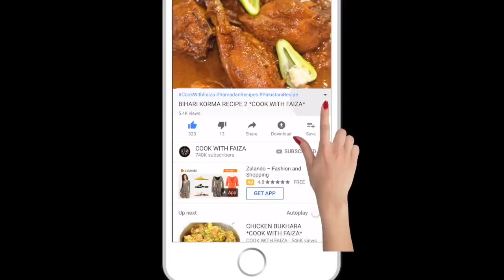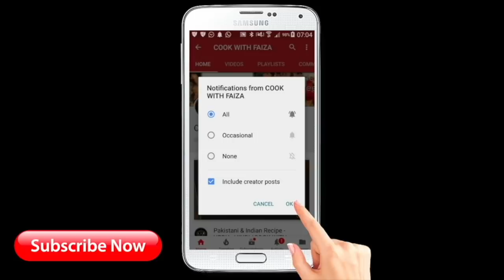Shandar Tips For Pyaz Ke Pakore Ki Recipe | Pakora Recipe By COOK WITH FAIZA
Secret Tips For Pakora Recipe |You Have To Learn In This Video To Make Your Pakora Recipe Ethnic. Crispy and Delicious Secret Of Pyaz Ke Pakode Ki Recipe | No Water and No Baking Soda Added in This Secret Pakora Recipe For Ramada By Cook With Faiza

آپکو مکمل ریسپی میری ویب سایٹ پر ویڈیو کے نیچے ملے گی، اور یوٹیوب کی ویڈیو پر آپ کو ایزی لنک بھی فراھم کیا گیا ھے، مهربانی فرما کر زرا غور فرمائیں